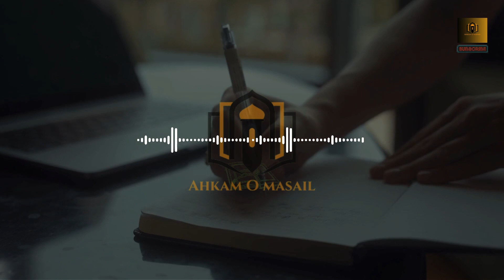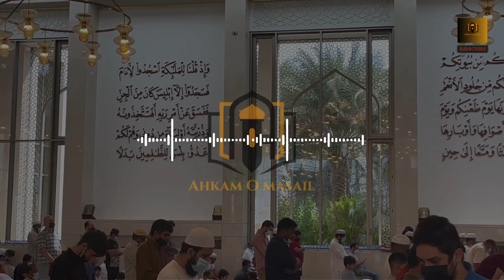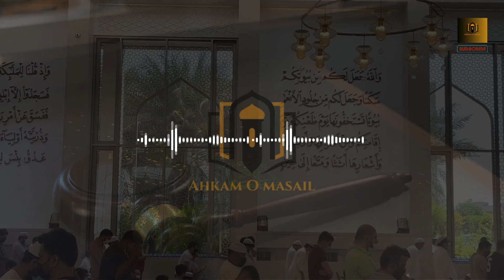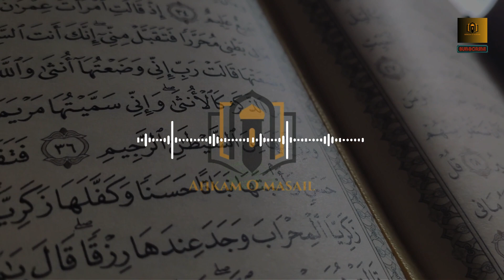What Is Iman? | Imam Abu Hanifa & Imam Bukhari Stance | Dr Israr Ahmed Bayan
Dive into the essence of faith with "What Is Iman?"
Embark on a thought-provoking journey exploring the concept of Iman (faith) in this captivating lecture by renowned Islamic scholar, Dr. Israr Ahmed. Delve into the diverse perspectives of two giants of Islamic scholarship, Imam Abu Hanifa and Imam Bukhari, as they shed light on the multifaceted nature of faith.

Here's what awaits you:

Unveiling the essence of Iman: Dr. Israr Ahmed dissects the core of faith, delving into its meaning, its pillars, and its manifestations in our daily lives.
Bridging the gap between giants: Witness the convergence and divergence of interpretations as Dr. Ahmed contrasts the approaches of Imam Abu Hanifa, known for his rationalist methodology, and Imam Bukhari, the celebrated compiler of authentic hadith (sayings of the Prophet Muhammad).
Invaluable insights: Gain a deeper understanding of Islamic beliefs and their practical application in navigating the complexities of modern life.
A captivating delivery: Dr. Israr Ahmed's eloquence and clarity keep you enthralled as he delves into this crucial topic.
This "Bayan" (lecture) promises to be an enriching experience for anyone seeking to strengthen their understanding of faith, broaden their knowledge of Islamic scholarship, and discover the timeless wisdom offered by these revered figures.

Whether you're a seasoned scholar or simply curious about the fundamentals of Islam, "What Is Iman?" offers a unique opportunity to explore the depths of faith and its transformative power.

Don't miss this chance to:

Gain valuable insights from Dr. Israr Ahmed's expert analysis.
Appreciate the diverse perspectives within Islamic scholarship.
Strengthen your foundation in Islamic beliefs and practices.
Experience the intellectual and spiritual nourishment of a captivating lecture.
So, join Dr. Israr Ahmed on this enlightening journey and discover the true meaning of Iman!